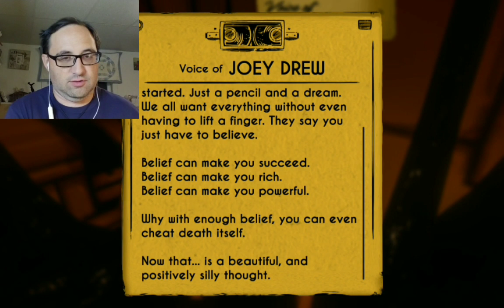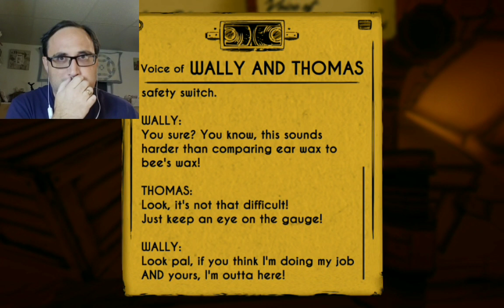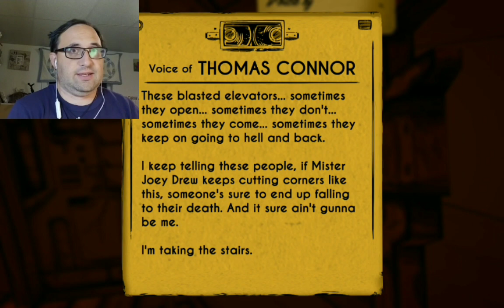More A Demon Than An Angel in Bendy and The Ink Machine # 4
I meet Alice Angel, at least I believe that is who I meet. She seems to be corrupted by the ink machine.